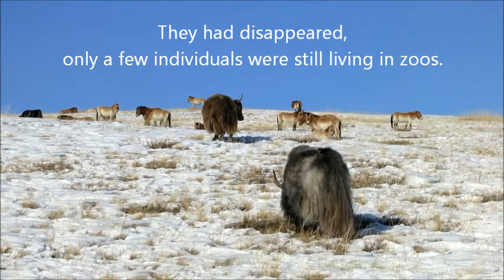Mongolia Przewalski wild horse - Mongolia Travel & Tours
A magic encounter with the wild Przewalski's horses during our horse riding tour in Mongolia